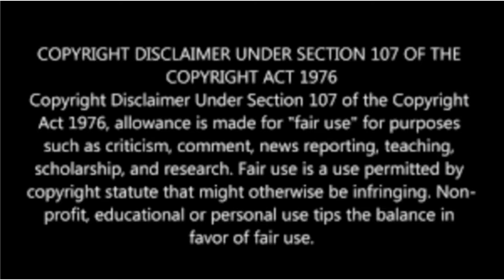ரஜினிகாந்த் பங்கு பெற்ற வரலக்ஷ்மி Reception